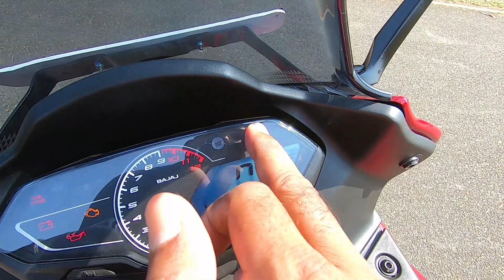New Bajaj Pulsar F250 Mileage Price All New Features Review In Hindi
New Bajaj Pulsar F250 Most Detail Review | Pulsar F250 Mileage | Pulsar F250 Mileage

BPM- M2R All In One Polish 250 ML For Car, Bike & Scooter